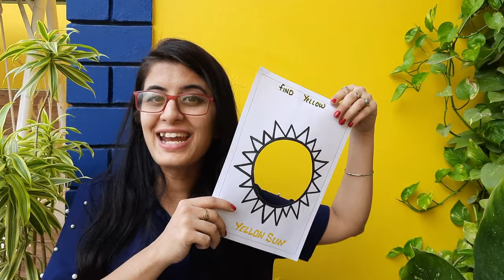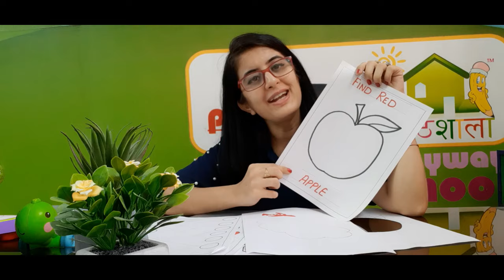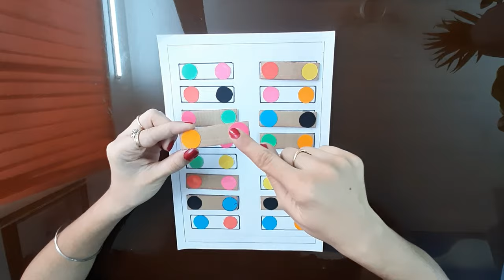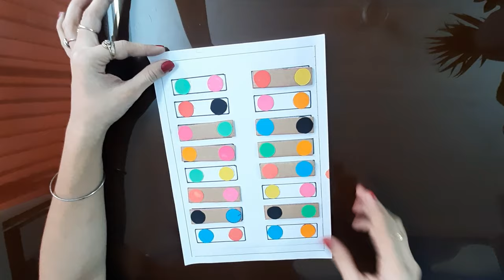Fun with Colors Activities | Ideas for Teaching Colors | Colors Activities for teaching preschoolers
Hello All, Greetings from Keerti's CraftShala.

Today I am sharing some fun ways to introduce colors to our kids. To stimulate these young brains is a tedious task and demands patience and creativity. I have tried some creative teaching activities here that will help you to teach colors to toddlers.

Thanks and Enjoy Keerti's CraftShala.